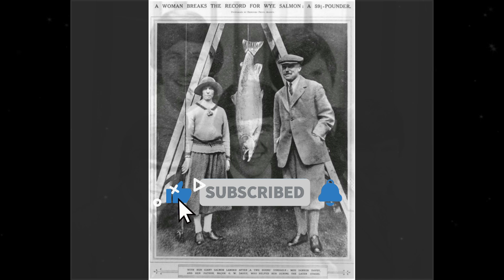Picturing the Past, A Rare Glimpse into old Photos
In this new video from The Time Then channel we will show you Picturing the Past, A Rare Glimpse into old Photos 🎥

A rare glimpse into old photos, unlocking forgotten stories and cherished moments.

► You'll also find here:
historical pictures
hollywood celebrities
historical photos